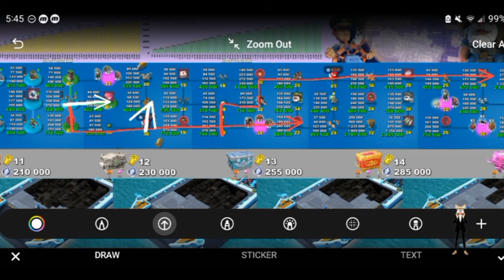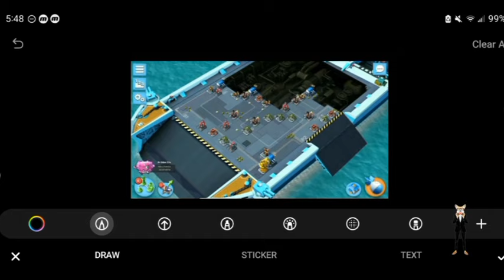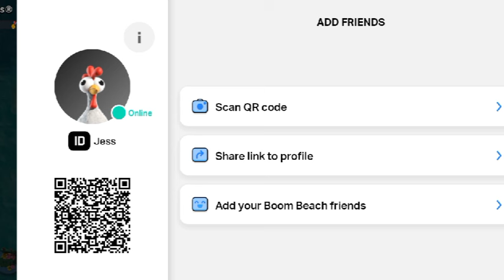Diamond meta for week 1??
Hey Guys welcome back to the channel! Today Im showing the diamond meta at 4er from season 15 that will help us for the first week of the mega season.

TF: Sugarship 1.0, Join @ own Risk